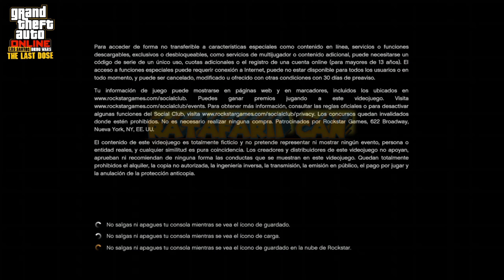COMO SUBIR RP,DINERO Y KD MASIVAMENTE Y LEGAL CUENTA DUPP SUBIENDO ESTADISTICAS Y KD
xboxseriesx xboxone ps4 ps5 #modearcoches

hola amigos espero que tengan un exelente fin de semana y hay que aprovechar a subir el rp y kd masivamente con esta actividad que nos puso el tio rockstars espero su apoyo en este video ydespues les voy a trepar lo de duppear cuentas ya que yo no pido condiciones por un video este canal crecio gracias a ustedes y por eso estoy aqui trayendoles los mejores trucos tips bugs glitches y todo relacionado a gta5 online saludos mis cracks.

ESPEREN EL VIDEO SOLO LES VOY A MOSTRAR MAS O MENOS YA QUE HOY TEMPRANO ME PUSE A CHECARLO Y ESCUCHEN BIEN LO QUE DEV3N DE HACER Y ASI ME IMAGINO QUE SI VA A SALIR SALUDOS